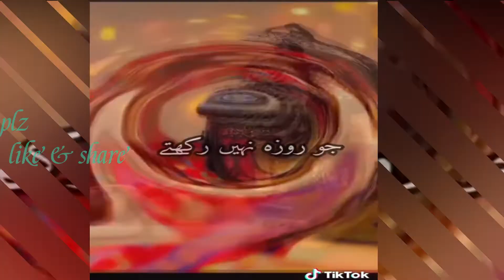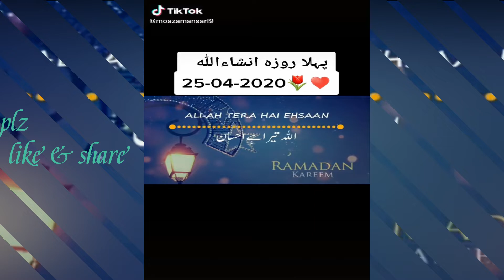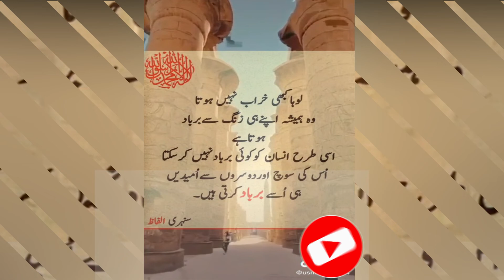2020 pehla roza, 25 apirl 2020 ramzan, pehla roza kis din he, ramzan naat tiktok ramzan mubarak 2020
2020 pehla roza, first date of ramzan, pehla roza kis din he, ramzan naat tiktok ramzan mubarak 2020

Ramzan ka pehla Roza, Ramzan ki pahli shayari kab hai, Ramzan iftar time, roze ki dua, iftar ki dua, sehri ki dua, taraweeh ki namaz ki dua, Ramzan mein Quran
Ramzan 2020 Date in india?, When Start Ramzan in 2020, Ramzan 2020, when is ramadan 2020, Ramzan 2020 date in india, Ramzan 2020 date in Pakistan, Ramzan, 2020, Date, Ramadan 2020 saudi Arabia, When is ramadan in 2020, 2020 ramzan full information, ramzan Saturday 23 Apr, Ramadan calendar 2020, 1st Roza start in 2020, ramzan 2020 Breaking News, Ramzan 23 April 2020, 2020 Ramzan ka Pehle Roza kis Date Ko Hoga, 20202 Ramzan Ka Chand Kab Nazar Aey Ga, NEA, Noor Ul Eman Acadmey, Allama Azhar Saeed, pehla roza 2020 ka, Ramzan Mubarak ka pehla roza 2020, 2020 mein Ramzan